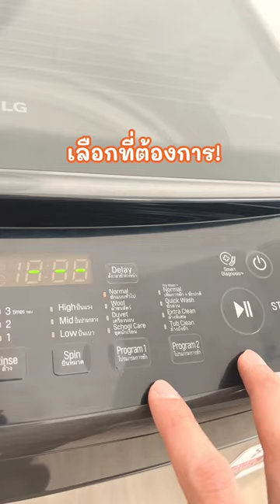LG เครื่องซักผ้า ฝาบน 10 กก. รุ่น T2310VS2B.ABMPETH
LG เครื่องซักผ้า ฝาบน 10 กก.   ผลิตจากวัสดุคุณภาพดี ผ่านกระบวนการผลิตที่ได้รับมาตรฐาน คลื่นน้ำแนวตั้งให้ผ้ากระจายตัว ซักผ้าได้ดียิ่งขึ้น ระบบ Auto Restart เครื่องจะทำงานอัตโนมัติ หลังไฟฟ้ากลับมาใช้ได้ ลดเสียงและลดแรงสั่นสะเทือนขณะที่เครื่องทำงาน ระบบ Auto Pre Wash ช่วยขจัดคราบฝังลึก เสมือนมีการซักก่อน 1 ครั้ง